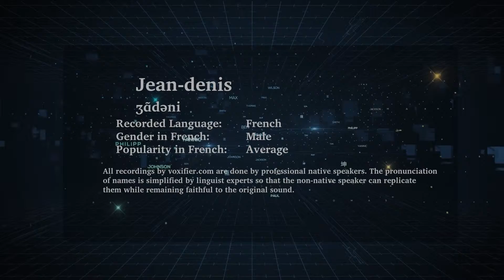How to Pronunce Jean-Denis in French - Voxifier.com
This is the French pronunciation, gender, and phonetics recording of the name Jean-Denis. The same name may exist in other languages with different pronunciations.